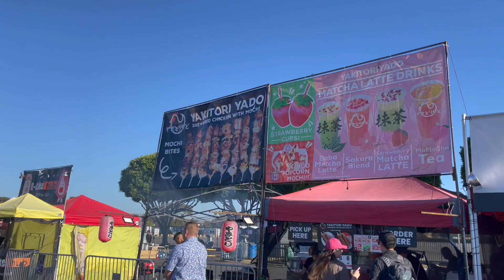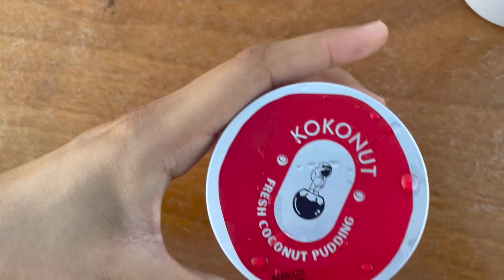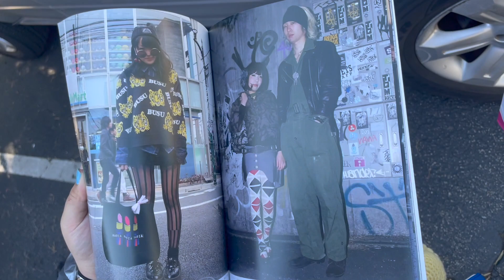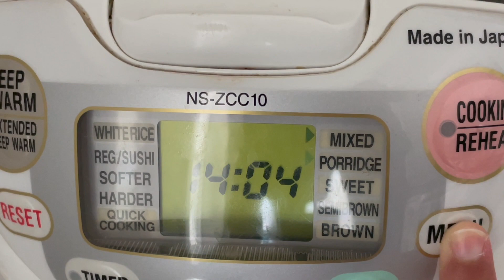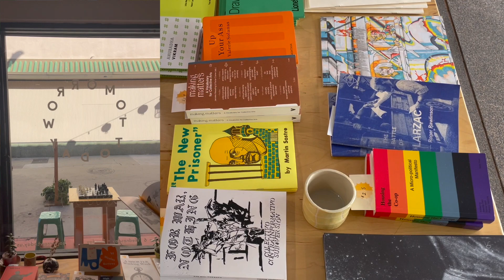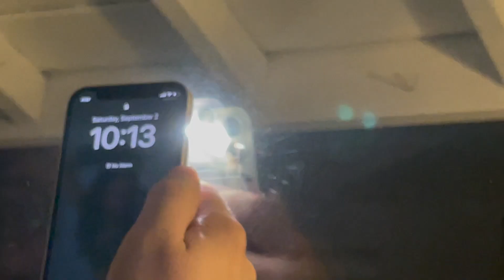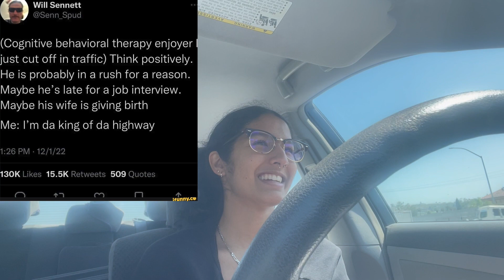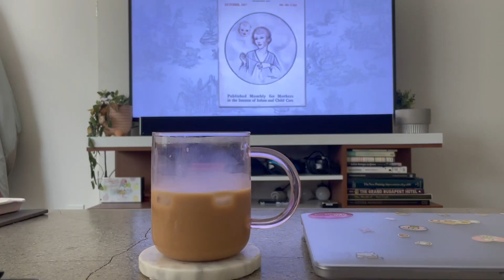recovering from covid and spending time with friends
some covid and a hurricane later :p i am enjoying the wonders of life and sharing it w friends (and you!)

me :3
- pronouns: they/them